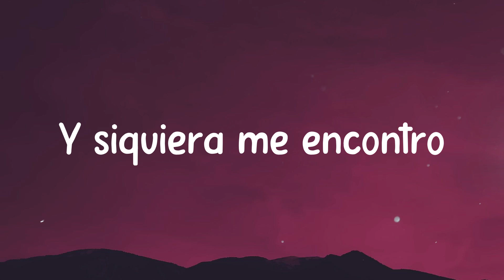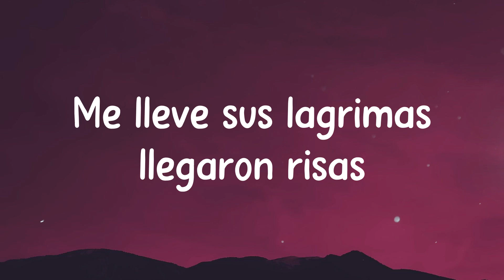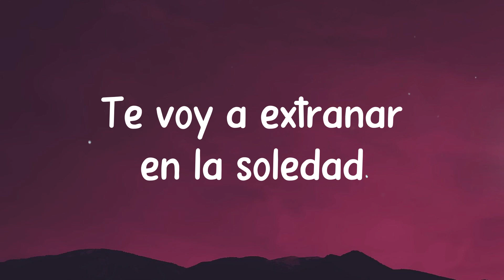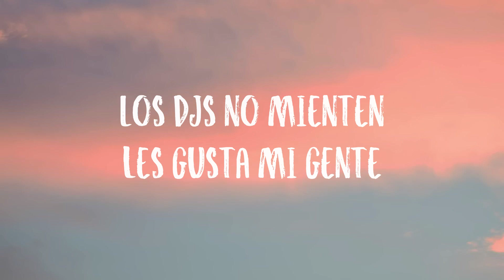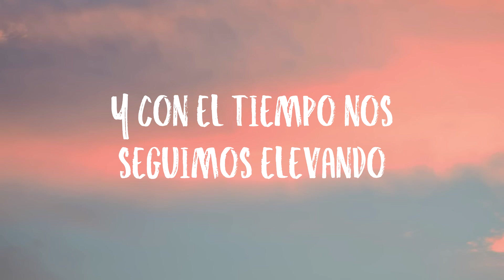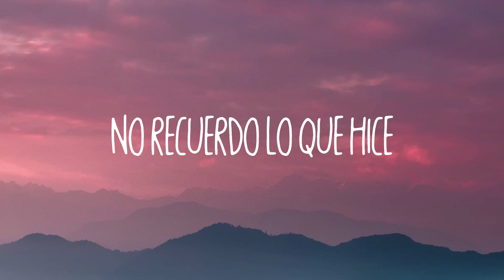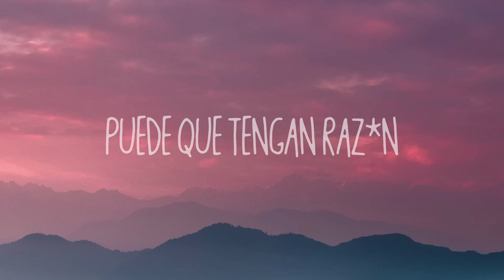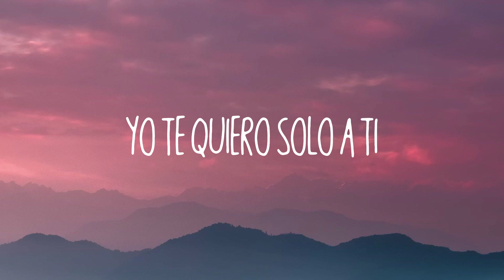No Hay Nadie Más - Sebastian Yatra {Lyrics Video}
No Hay Nadie Más
Sebastian Yatra
 Recuerdo aquel día
  Como si fuera hoy
 No hay nada como ella
 Y siquiera me encontró
 Recuerdo todavía
 La vez que la besé
 Fue mi primer amor
 Y ahora escribo su canción
 Hay algo más
 Inexplicable como su mirada
 Inigualable como la
 Manera en que me cela
 Y trata de disimular
 Que no está mal
 Voy a cuidarte por las noches
 Voy a amarte sin reproches
 Te voy a extrañar en la tempestad
 Y aunque existan mil
 Razones para renunciar
 Se llevó todo se llevó tristeza
 Ya no existe espacio a la melancolía
 Porque a su lado
 Todo tiene más razón
 Me llevé sus lagrimas llegaron risas
 Cuando estamos juntos
 La tierra se paraliza
 Se paraliza
 Hay algo más
 Inigualable como la
 Razones para renunciar
 Te voy a extrañar en la soledad
 Y aunque existan
 Mil razones para terminar
 No hay nadie